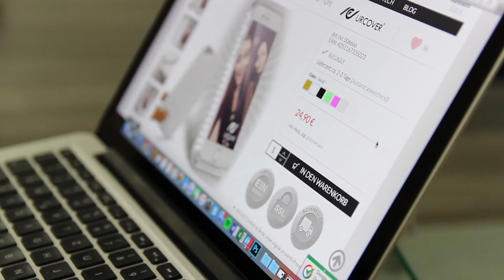Urcover® Selfie Light Case 😘 Das perfekte Selfie 👧📸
Nie wieder ein schlecht beleuchtetes Selfie! Mache Fotos wie deine Stars und sorge für einen perfekten Teint auf jedem Bild. Das berühmte Selfie Light Case. Egal wo du bist, mit diesem Case bringst du Licht ins Dunkle.

Oder auf Ebay